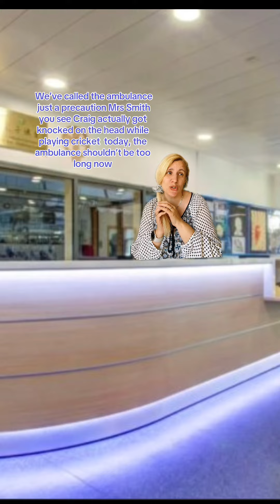Craig needs an ambulance part 2